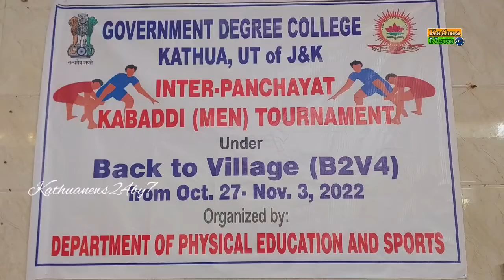कबड्डी के खेल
बैक 2 विलेज 4 के अंतर्गत आज डिपार्टमेंट ऑफ फिजिकल एजुकेशन एंड स्पोर्ट्स द्वारा गवर्नमेंट डिग्री कॉलेज कठुआ में कबड्डी के खेल करवाए गए जिसमें छात्रों ने बढ़ चढ़कर हिस्सा लिया।